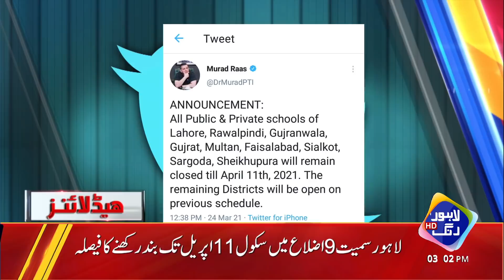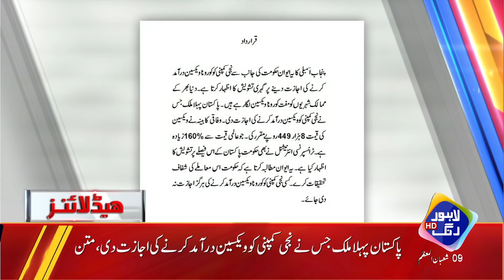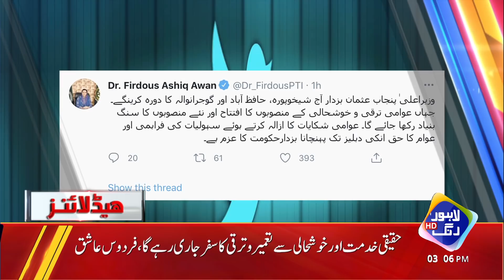Noon League Ko Bara Releif Mill Gaya | Headlines 12 PM | 24 March 2021 | Lahore Rang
NAB Nawaz Sharif or Aik Nehati Larki K Khoaf Sy Thar Thar Kanp Raha Hy
Maryam Nawaz maydan main
Maryam Nawaz files bail petition in LHC
Lahore High Court Verdict On Maryam Nawaz Arrest
Maryam Nawaz secures pre-arrest bail from LHC ahead of March 26 NAB hearing
PTI government a sinking ship, says Maryam Nawaz after securing bail
LHC stops NAB from arresting Maryam Nawaz till April 12
Ahead of Maryam Nawaz hearing, National Accountability Bureau declares Lahore office "red zone"
Maryam Nawaz’s statement about father’s struggles sparks off a meme fest